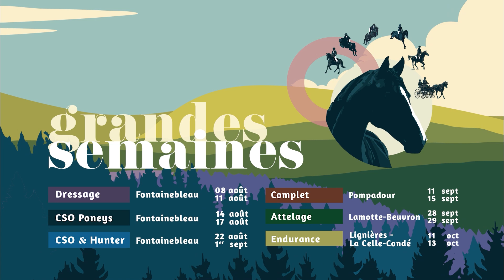Dressage 2024 : Focus Elevage des Paluds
Avec 5 chevaux 🐴 engagés sur cette Grande Semaine de Dressage, l'Elevage des Paluds est l'un des plus représentés sur ces finales 🤩.

Rencontre avec cet "amateur" : Pablo Bouillot 👨‍